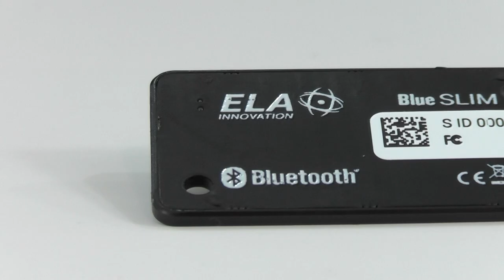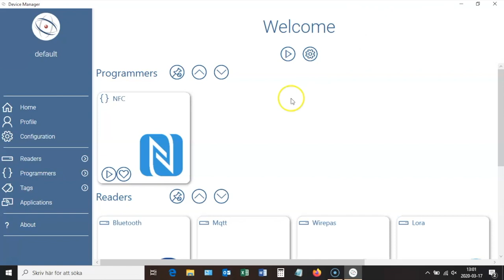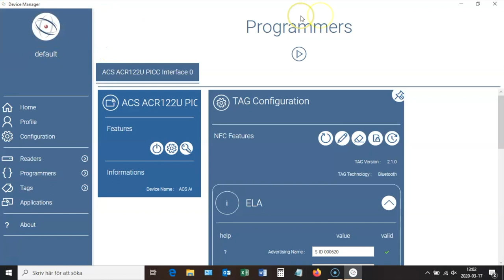Blue Slim ID kompakt ID-sändare för Bluetooth Low Energy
Kompakt ID-sändare för att spåra tillgångar eller personer. Kompatibel med både iBeacon och Eddystone. Kompakt, tålig och robust!